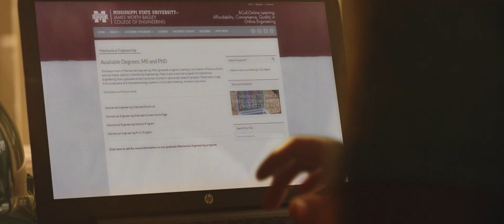Distance Learning Commercial - Online Engineering | Mississippi State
The convenience of Mississippi State University’s online degree in engineering is showcased in this thirty-second spot.

Mad Genius is a full-service creative agency with full film production capabilities based in Ridgeland, Mississippi.